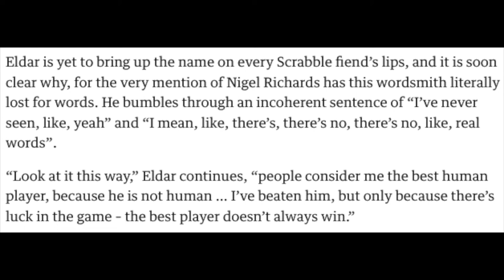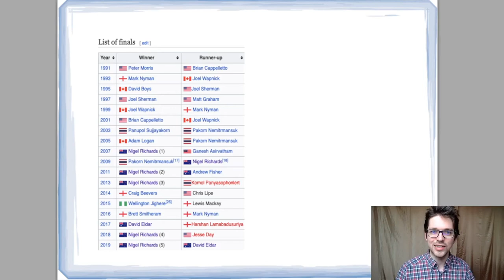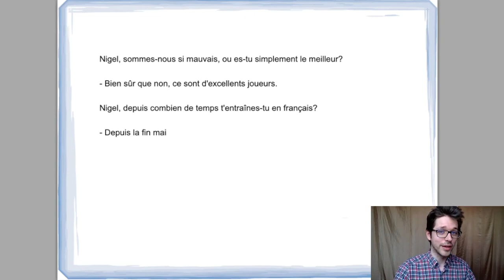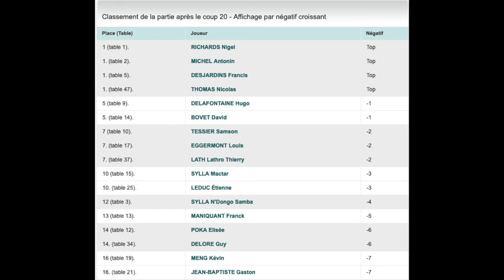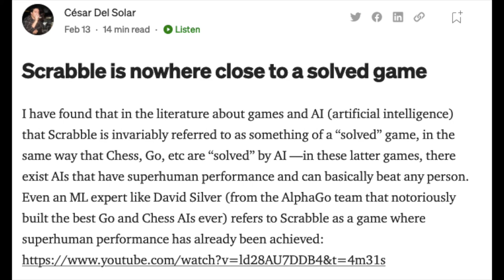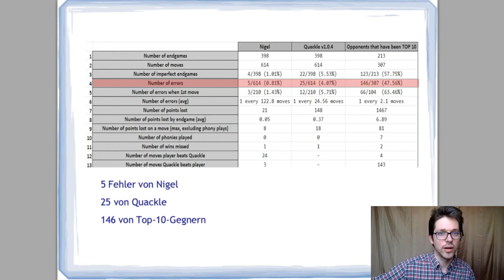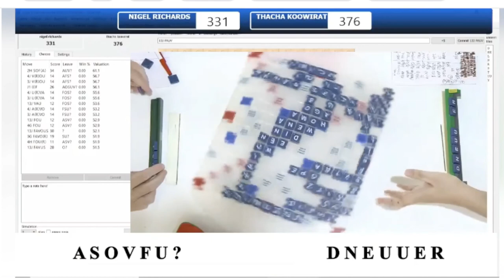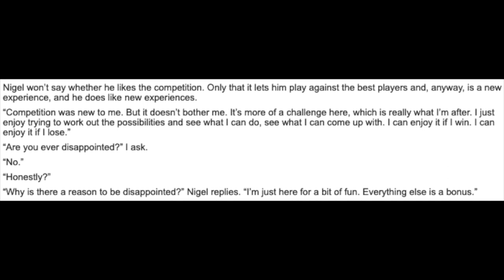Der französische Scrabble-Champion - aus Neuseeland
Die unglaubliche Geschichte des Scrabble-Savants aus Christchurch.

0:00 Einleitung
1:55 Greatest of all time
4:53 Die Wörter
16:24 Das Spiel
29:21 Die Strategie
47:51 Die Persönlichkeit